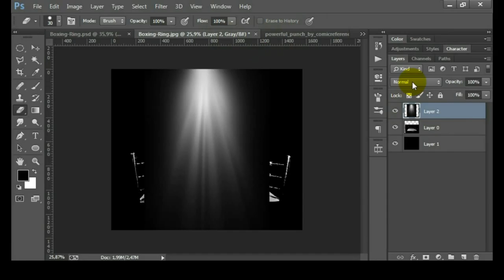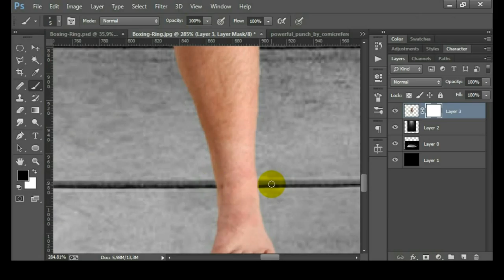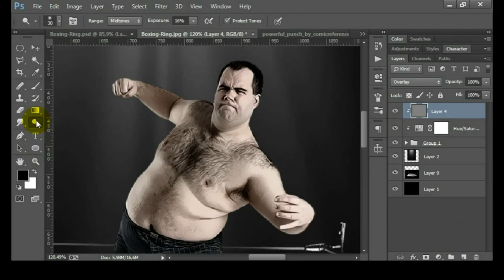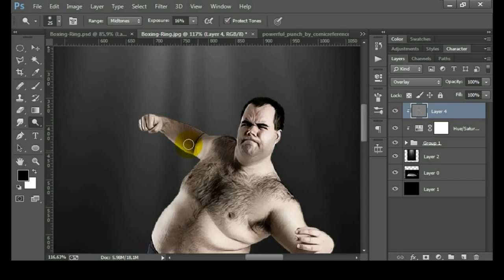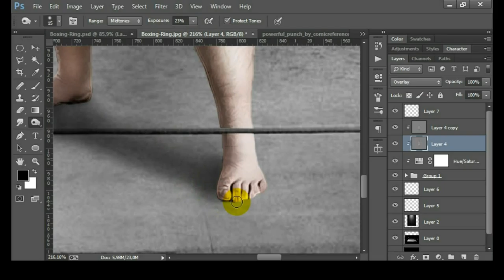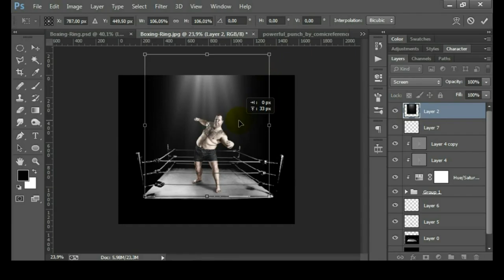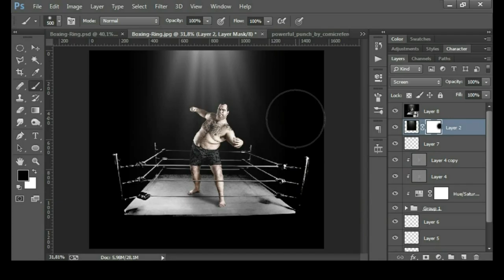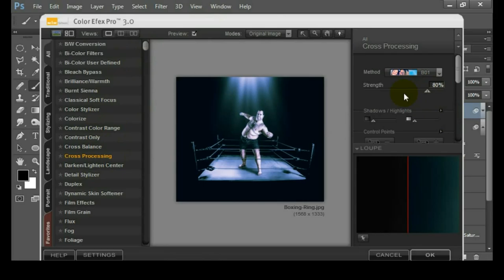Fatso | Photoshop Manipulation Tutorial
In this video tutorial on Photoshop , we will create a simple photo manipulation using simple Photoshop techniques. I hope you enjoy this video :).

Photo manipulation - the connection parts of different images and graphic elements in order to obtain an entirely new product with its meaning and purpose. photo manipulation Wizards embody their creative ideas by combining different, as a rule, high-quality stock photography, into a single whole artistic image.

Quality Photo manipulation is not a mere "pasting" pieces of different images in a graphics editor, Photoshop. It includes the processing of all fragments of images in a single color, tone correction, take into account the position of the light source and the direction of the shadow, it is practically impossible to separate on the original photos.

Write a comment, leave your questions at the bottom of the video, I'll try to answer you.